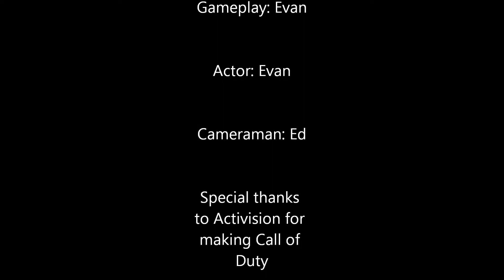My Best Video Yet!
Hey guys! This is the video for my final project for school! Please share as I did put a lot of work into this! (Please note this is only for editing purposes and not skill, i know that i am against bots)

Code: AsApRapidz